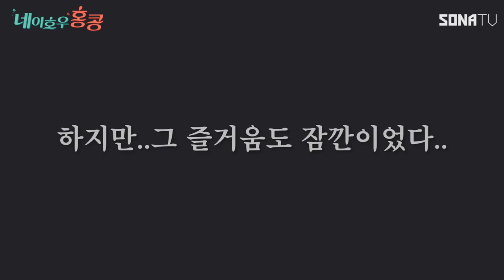네이호우!홍콩! 언니동생의 돌발상황 대처법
3월4일 금요일! 걱정비글 현영, 쏘쿨비글 소연이의 홍콩여행기가 공개됩니다! 기대해주세요!